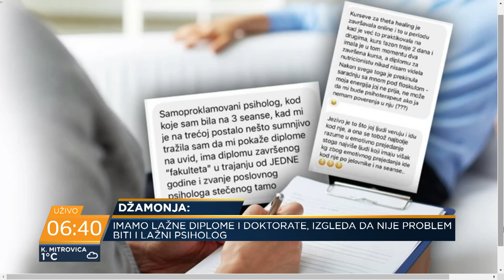Slučaj Saša Sredanović: Koliko lažno predstavljanje utiče na profesiju psihologa